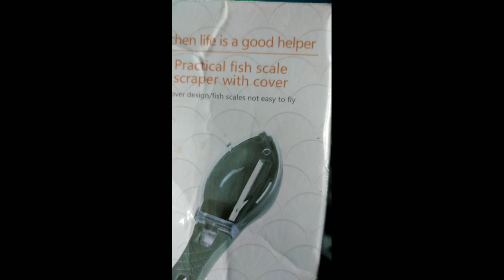Pang tanggal Ng kaliskis sa isda / fish scales /affordable/product review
Kitchen life is a good helper.
Quick scaling
Convenient and practical, safe and clean, easy to scale, do not hurt the skin.

Fb,,Alyts Noscet